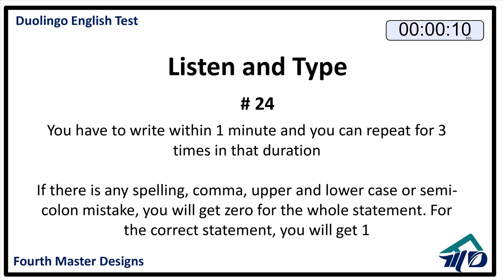Duolingo English Test- Listen and Type 24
This video is one of the question types of the mock tests.